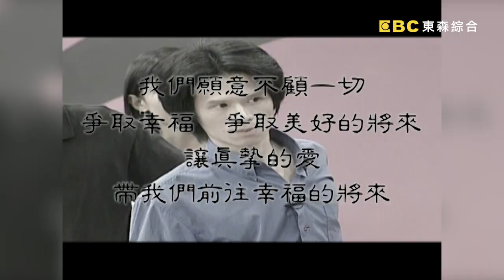外遇還威脅打人？嫌孩子哭就餵他喝酒？！最後的晚餐｜第42集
主持人：李明依
來賓：譚湘武、李頌主

隱瞞已婚身分！太太抱著小孩找上門？！